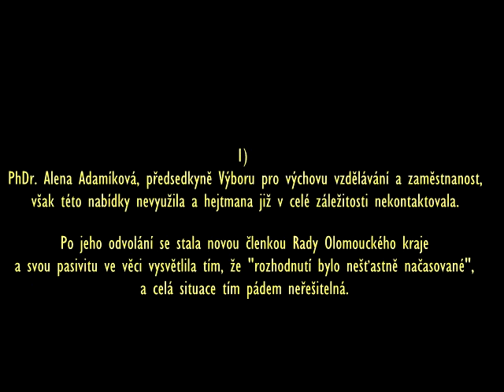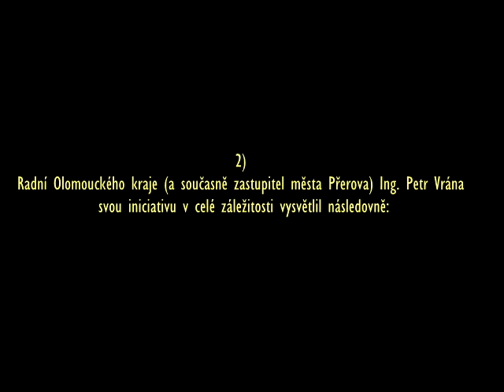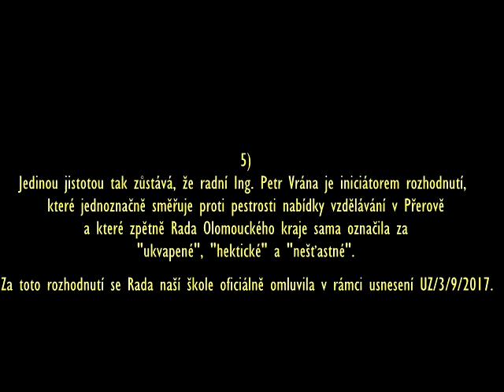Kdo stojí za zrušením primy GJB v Přerově?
Ing. Petr Vrána je nejen členem zastupitelstva města Přerova, ale i radním Olomouckého kraje. Podle (dnes již bývalého) hejtmana Košty je to právě on, kdo se na konci ledna 2017 zasadil o nečekané a řádně neodůvodněné zrušení primy GJB a SPgŠ Přerov pro školní rok 2017/2018. Více ve videu či na stránkách